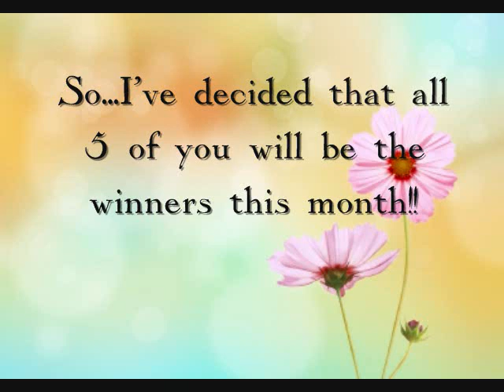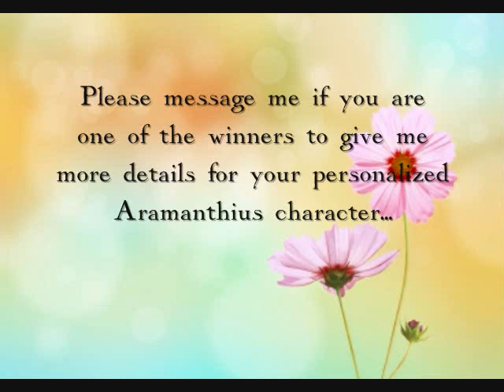ASMR Winner of February 2014 Giveaway!!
Hello, all of my Beautiful Bloomers. Just wanted to quickly announce the winners for this month's giveaway :)